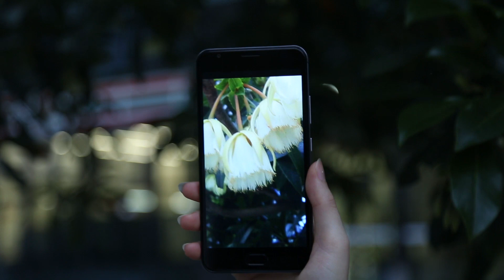Ulefone Power 2 Camera Performance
This video shows the camera performance of Ulefone Power 2.

Ulefone Power 2 comes with 6050mAh battery, MTK6750T octa-core 1.5GHz Chipset, 4GB RAM, 64GB storage, 16MP/13MP cameras, front fingerprint scanner, gyro sensor, 5.5-inch FHD display, metal body, and 2.5D Glass.